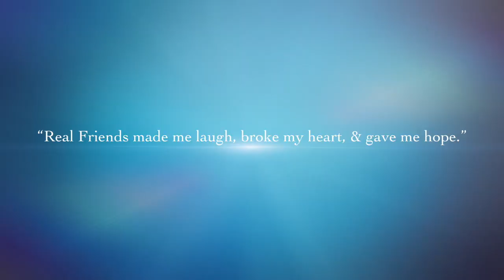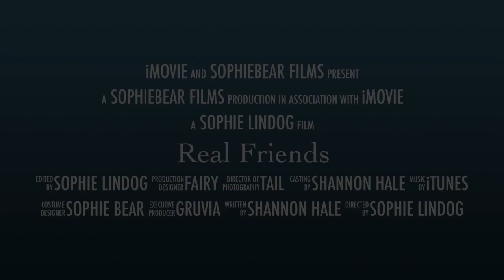Real Friends Book Trailer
This book trailer is made by a 3rd grader,  to persuade people to read this book. Real friends by Shannon Hale and Leuyen Pham is one of the best books I have ever read!